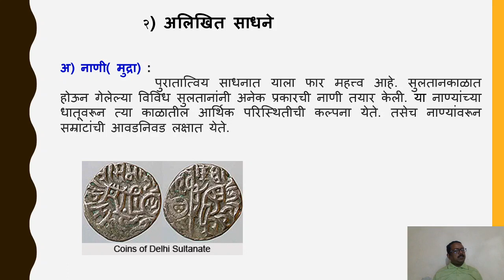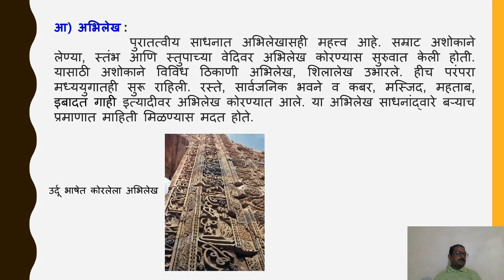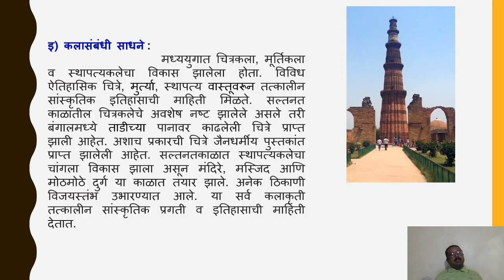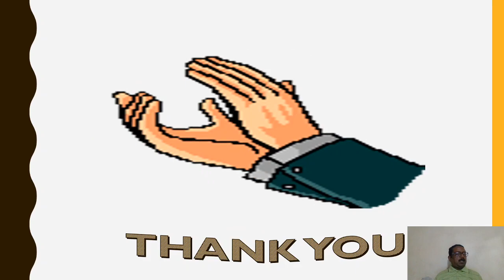SYBA Sem III प्रकरण पहिले सुलतानाचा कालखंड Alikhit Sadhane Part 3